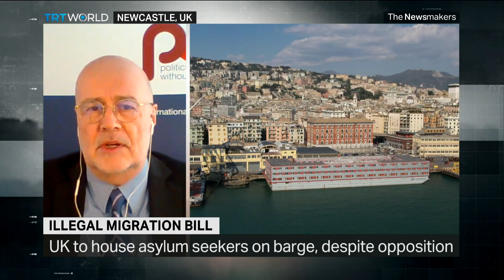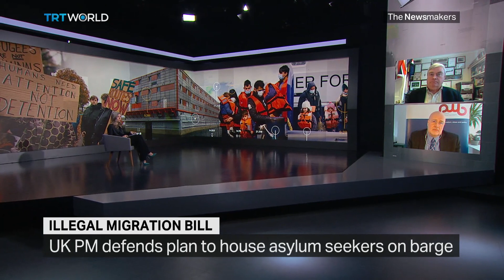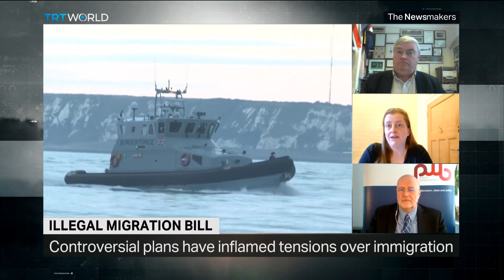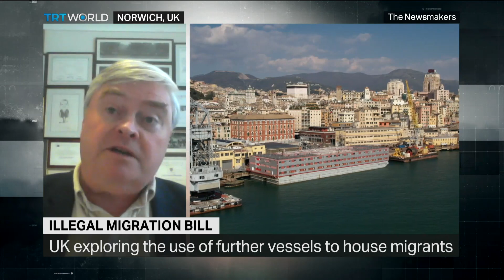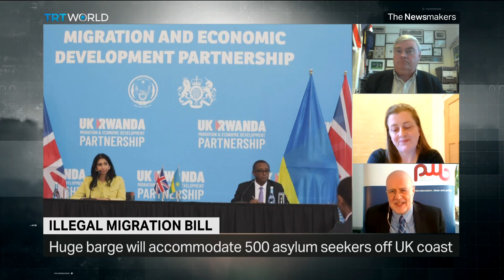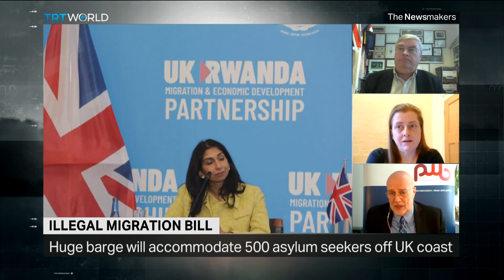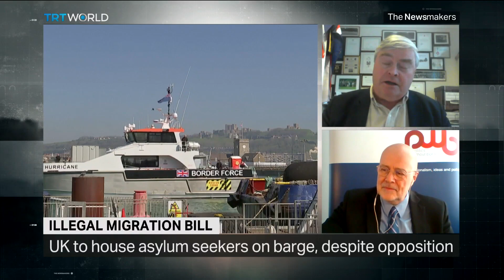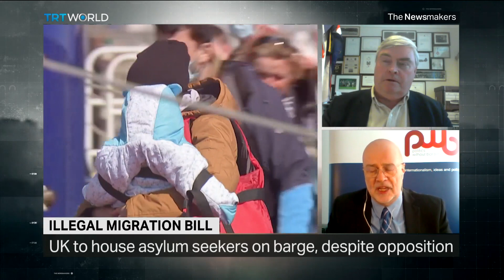Gross mismanagement or a novel way to approach a complex problem?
The UK is planning to house asylum seekers on barges after the suspension of their initial plan to send them to Rwanda. This new tactic is the latest in a series of controversial measures aimed at managing immigration and discouraging asylum seekers from coming to the UK.

Guests:
David Campbell Bannerman, Chairperson of The Freedom Association

Amanda Jones, Barrister at Great James Street Chambers

John Howarth, Director at Politics Without Borders